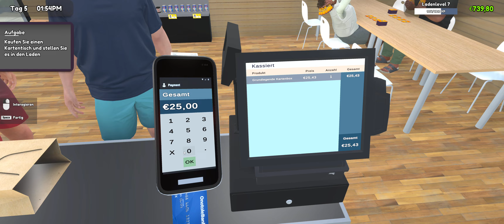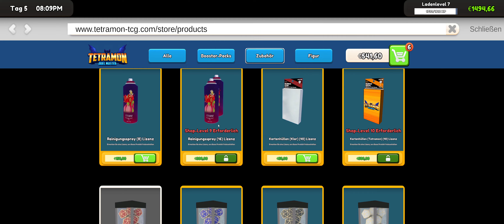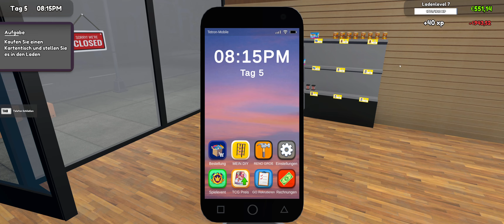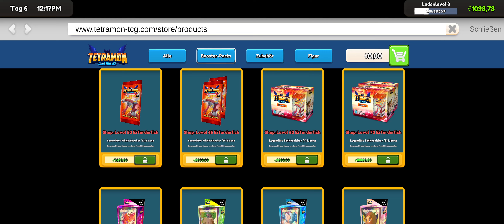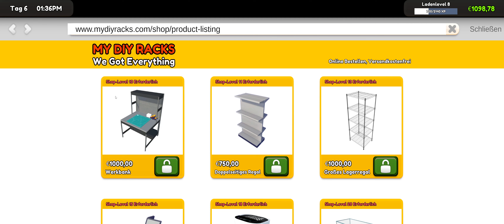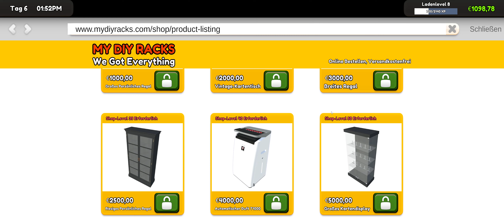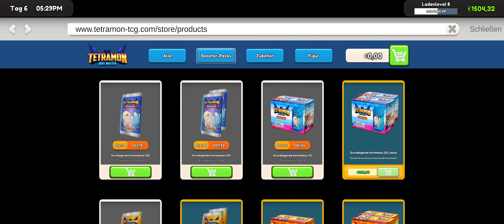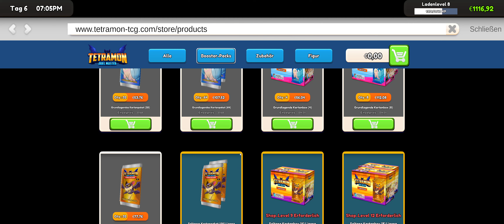Let´s Play - Deutsch - TCG Card Shop Simulator - 130 Euro Karte OMG #007